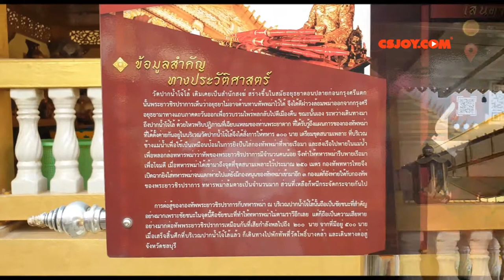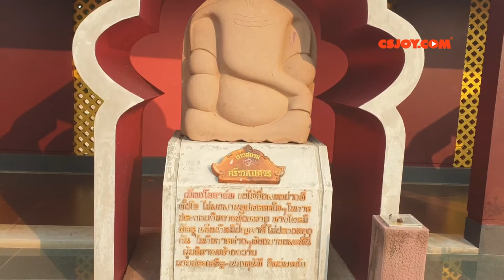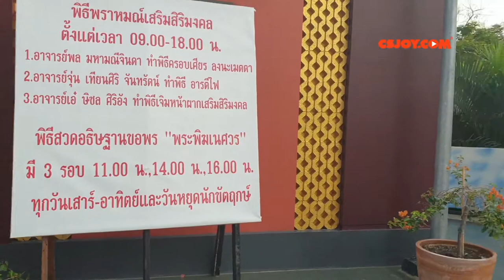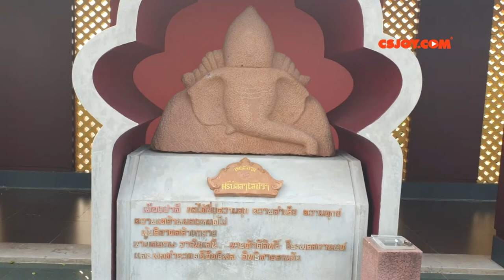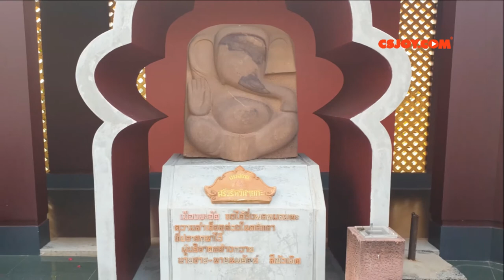ครึ่งวันทริปแปดริ้ววัดปากน้ำโจ้โล้ อุทยานพระพิฆเนศ GOLDEN CHURCH TEMPLE & GANESH INTERNATIONAL PARK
00:00:00 วัดปากน้ำโจ้โล้ GOLDEN CHURCH & TEMPLE
00:07:20 อุทยานพระพิฆเนศ GANESH INTERNATIONAL PARK
ถ้าต้องการมาเที่ยวตลาดน้ำ 4 ภาค จะมีแค่วันเสาร์และอาทิตย์ มีบริการเรือแต่ต้องติดต่อเจ้าหน้าที่แถวนั้น
วันที่ 16 มีนาคม 2564-ก่อนโควิดระลอก3
โชคดีมากที่สามียังได้มาเที่ยวไม่ได้มากักตัว อยู่บ้านอย่างเดียว โควิดนี่สะเทือนทุกวงการจริงๆค่ะ
12:00 แวะกินข้าวบ่ายร้านข้างวัดบน
13:30 เดินทางจากบ้านบึง ชลบุรี
15:00 ถึงวัดปากน้ำโจ้โล้ ไหว้สักการะฯ ทำบุญเหรียญ80 หมวก280 น้ำดื่ม30
16:00 กลับ/ตอนทางกลับผ่านอุทยานพระพิฆเนศสามีเลยแวะชมสักหน่อย
16:30 ของไหว้อุทยานพิฆเนศ 200*2-400 มะพร้าว อ้อย น้ำ นม
เวลาเข้าให้ขับตรงไปเลย จะได้ไม่ต้องเดินอ้อมไกลๆ
17:10 ขับกลับ
18:20 ด่านทางหลวง25.- ถึงบ้านบึง